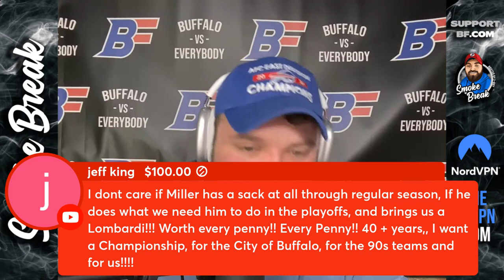Will Von Miller be worth Every Penny?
Von Miller coming to the Buffalo Bills was a big move but will only be worth it if Bills win a Super Bowl in his time in Buffalo. Do you agree?